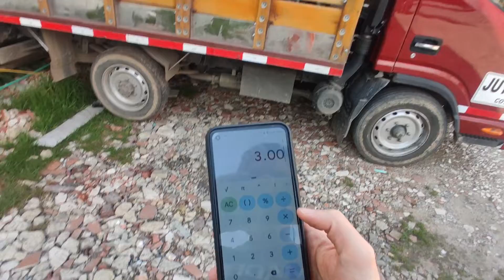¿QUE ES UNA NHR / LLANTA SENCILLA / C - 100 ?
¿QUE ES UNA NHR / LLANTA SENCILLA / C - 300 ?

✅ Si quieres saber mas o te interesa solucionar un problema de Transporte y Logistica CONTACTANOS 👉🏼

 NO ES MAGIA, ES LOGISTICA!